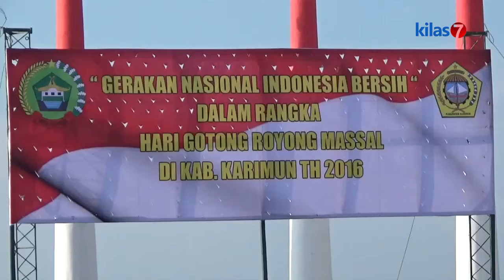Kilas7 TV Batam - Gerakan Nasional Bersih Dan Pemasangan Bendera Merah Putih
PEMERINTAH KABUPATEN KARIMUN MENGHIMBAU AGAR MASYARAKAT MEMASANG BENDERA MERAH PUTIH DI SETIAP RUMAH WARGA. UNTUK MEMERIAHKAN HUT RI, PEMKAB KARIMUN JUGA MEMASANGAN BENDERA DI PANGGUNG PUTRI KEMUNING COASTAL AREA KARIMUN.